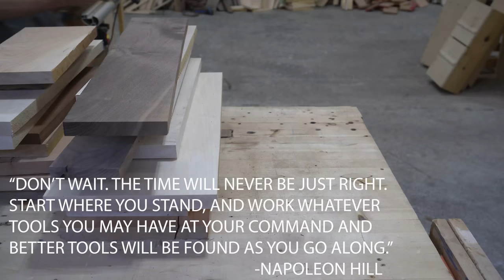Turning Wood Scraps into End Grain Cutting Boards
I use scrap hardwood from past projects, oak staves from whisky barrels and some purpleheart wood to build 5 end grain cutting boards. I share some of my favourite life quotes with you throughout the video and the boards turn out awesome! If you'd like to see what else I've built, head over to my website and check out the gallery where I have pictures of all my past projects. If you'd like to own a custom, handcrafted board, check out the shop while you're there!

The Biggest, Heaviest and Most Custom Dining Table I've Ever Built

0:00 Intro
0:36 Species of wood
0:58 Begin milling all wood
3:10 First philosophical quote
5:00 Sort first round of strips
5:59 First glue up
7:05 Mill 2nd glue ups
8:49 Second round of sorting strips
9:08 Second glue up
10:00 Scrape glue ups
10:42 Square up glue ups
11:49  Rip panels down @ tablesaw
12:22  Fun to watch
12:48 My favourite quote
13:55 Scrap wood boards from the scraps of scrap wood boards
14:25 Outdoors
15:32 DANGER - band saw blade snap
16:16 Epoxy - filling voids
17:27 Satisfying
17:44 Chamfer cuts
18:38 Juice grooves
19:02 Sanding with Festool
20:57 Lord of the Rings
21:37  Oil Bath
22:18 Beeswax
23:10 Thoughts?
23:30 Finale

Links to what I use:

Freud Glue Line Rip Blade
Diablo 80 Tooth Fine Finish Blade
GRR-RIPPER 3D Push Block
Gravity Heel Kit For GRR-RIPPER
RZ Dust Mask
Clark’s Round Applicator
3M BlueTooth Hearing Protection
Rockler Bench Cookies
Cutting Board Feet I Use
Silicone Glue Brush Rockler
Painter’s Pyramids
Framing Square
Metric Tape Measure Stanley
INCRA 3000 Miter Gauge
Router Flattening Bit Freud
Juice Groove Router Bit
Pipe Clamp ¾” Bessey
F-Style clamps Bessey
Titebond III Glue
Camera Tripod
Iphone Tripod Mounting Bracket
Belt Sander Makita 4”x24”
Planer 13” Dewalt
Planer Knives